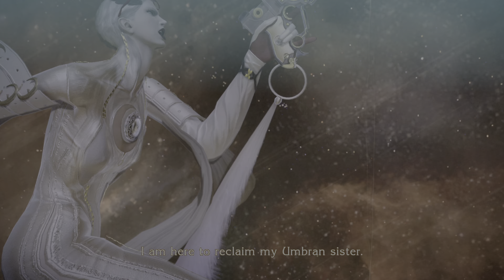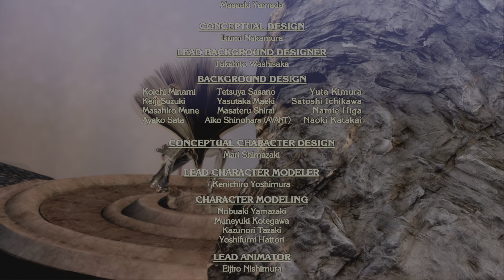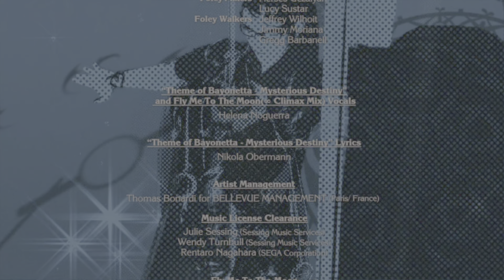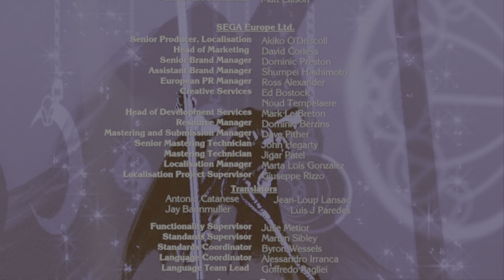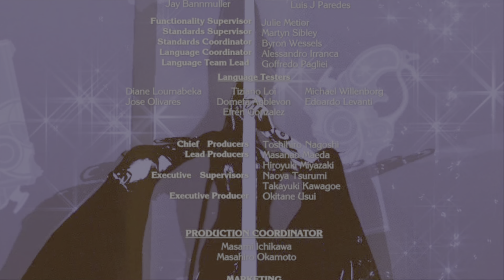Bayonetta: PS5 Story Walkthrough - Epilogue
Bayonetta captured directly on the PS5 at 4K with no commentary.

Thanks ♥️

About Bayonetta:
"One of the most acclaimed character-based action games of all time, developed by legendary director Hideki Kamiya of Platinum Games (known for Resident Evil and Devil May Cry), is now being released by SEGA on PC.

Bayonetta. The last survivor of an ancient clan of witches who maintained the balance between light, darkness and chaos. For her own protection - and that of the entire world - she was once buried and now, 500 years later, her awakening ushers in a series of upheaval events.

Plunged into the action without warning and with only a single clue to her past, Bayonetta must uncover the truth and fight for the future. In the process, she must face countless hostile angels and giant adversaries - pure action awaits!"